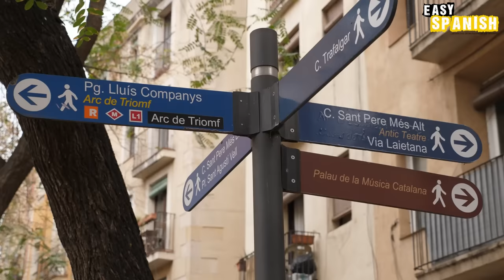What's Your Advice for Moving to Barcelona? | Easy Spanish 333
As a member of our community, you get transcripts, vocabulary lists & flashcards & exercise sheets for all of our videos, an interactive transcript, vocab helper & exclusive aftershow for our podcast episodes. Members also get access to our Discord service, where you can chat with other community members and the Easy Spanish team!

MORE EASY SPANISH CONTENT! 📱

WE'RE PART OF SOMETHING BIGGER! 💛💚💙🧡

Easy Languages is an international video project aiming at supporting people worldwide to learn languages through authentic street interviews and exposing the street culture of participating partner countries abroad. Episodes are produced in local languages and contain subtitles in both the original language and English.

DISCOUNTS FROM OUR PARTNERS 💰

OUR SUBTITLES 🔡

We try to translate our subtitles into English in the most literal way possible, without losing the meaning. While it may not always produce the best-sounding translation, we hope you find this helpful as it should reduce the need for a dictionary or grammar book to understand every sentence.

The team behind this episode:

🎤 Host of this episode: Sara Delgado
🎞 Editing: Juanjo Alvarez
🎥 Camera: Harry Sumner
🇬🇧 Translation: Harry Sumner Johnny Yeldham
✏️ Transcription: Agustín Tripodi
👁 Proofreading: José Mora Landívar
👻 Producer: Fran Soza